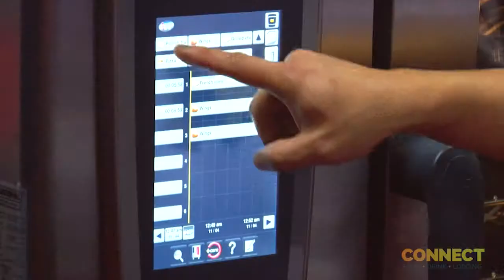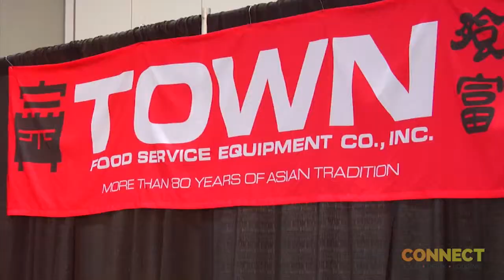CONNECT Show 2014 | BC HOSPITALITY INDUSTRY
BRINGING TOGETHER BC’S HOSPITALITY PROFESSIONALS
November 3 & 4 2014
Vancouver Convention Centre West